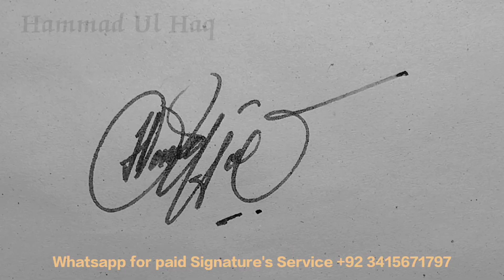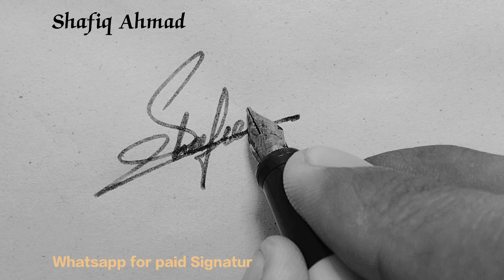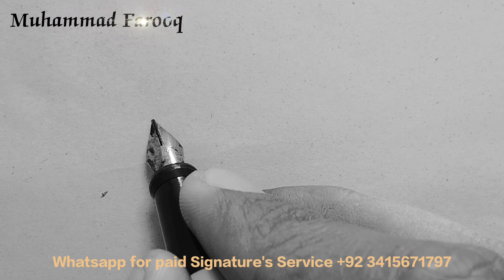✅ Beautiful Signature's for your name || Signature's styles A to Z